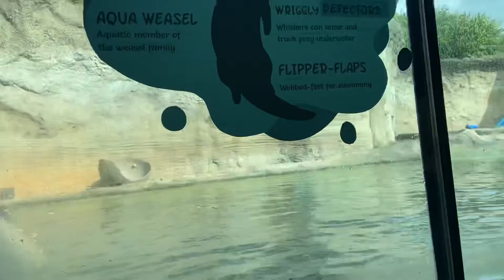Nutrias 2 Miami zoo Faustina y Lourdes